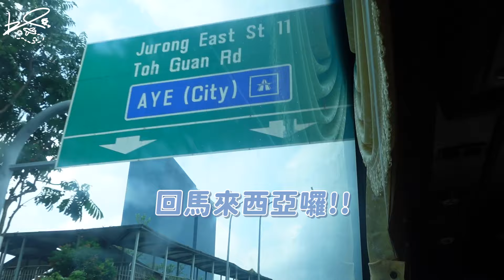新馬交通全紀錄｜馬來西亞新加坡來回巴士會發生什麼事?車票預計時間是假的?這家巴士或許不是你唯一的選擇!!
這次記錄了整趟馬來西亞跟新加坡陸上交通全紀錄
可以說屋漏偏逢連夜雨
什麼事情都發生了!!
司機不是你想像中的服務的好
車子還大漏水跟大遲到
你可能有更好的選擇!
相關影片連結:
在其他地方發現李岳

影片授權或業務合作請洽信箱，謝謝。